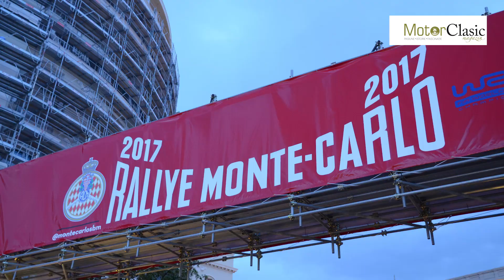Monte Carlo Historique 2017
Ziua 1 Monte Carlo Historique, corespondență specială MotorClasicMagazin